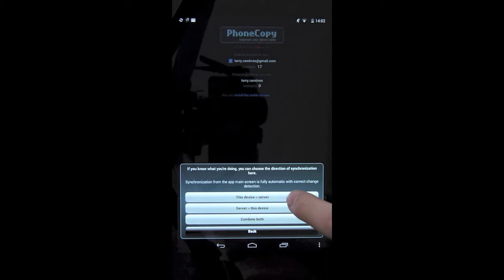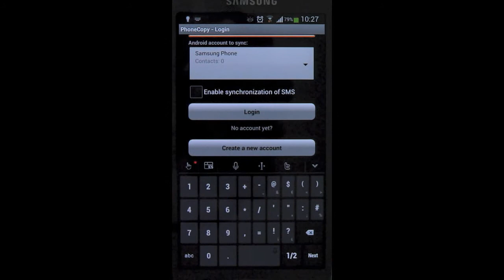How to transfer contacts from Android Tablet to Samsung smart phone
Tutorial describing how to transfer contacts from Android tablet (Asus Nexus 7) to Android smart phone (Samsung Galaxy S4). Application works for all of Android phones or tablets.

Alternatively, you can use our step by step guides, which we provide in our How To section:

Steps:
1. Download PhoneCopy application. From PhoneCopy.com or Google Play.
2. Open PhoneCopy application.
3. Fill in your Username and Password.
4. Press Login.
5. Press Advanced & Account.
6. type Select One-way sync.
7. Press This device to server.
8. Read the information and press Agree and continue.
9. Contacts from your device were copied to PhoneCopy.com server.
10. Download PhoneCopy application. From PhoneCopy.com or Google Play.
11. Open PhoneCopy application.
12. Fill in your Username and Password.
13. Press Login.
14. Press Advanced & Account.
15. Select One-way sync.
16. Press Server to this device.
17. Read the information and press Agree and continue.
18. Contacts from PhoneCopy.com server were copied to your device.